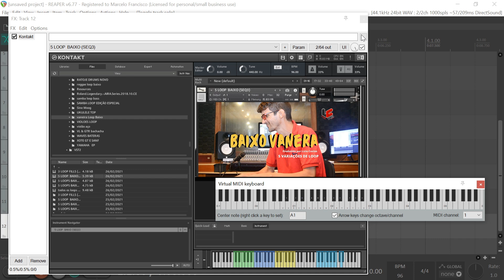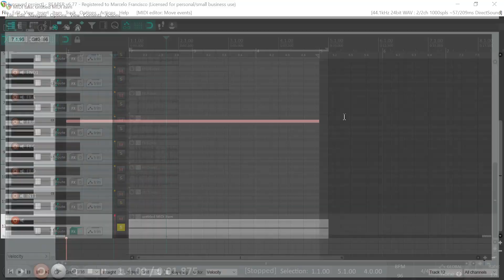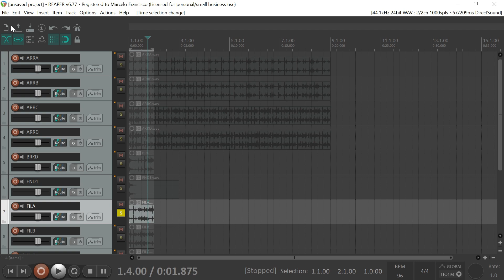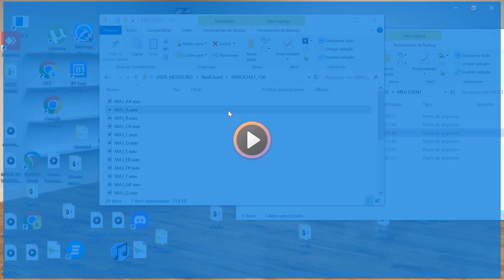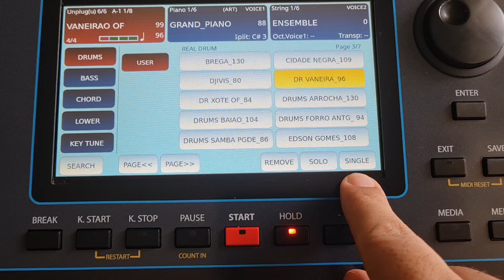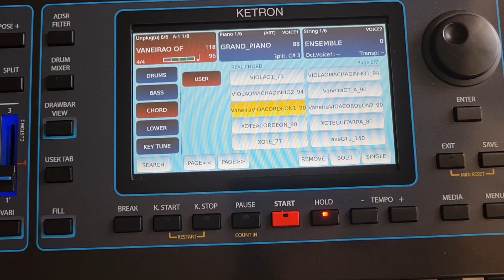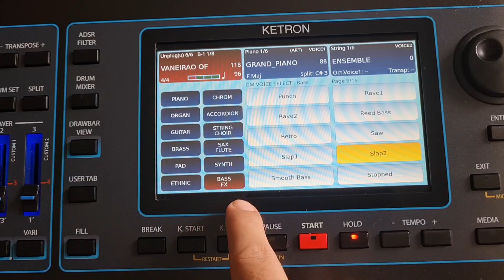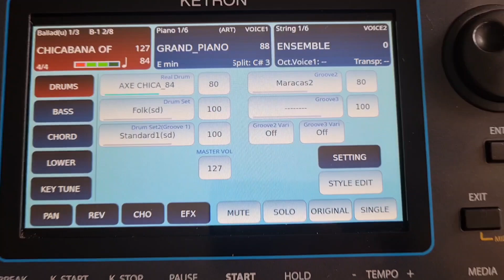Como Criar e montar loops, áudio drums, e real bass de forma simples no Ketron Event.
Programações ketron event sd9 : 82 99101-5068